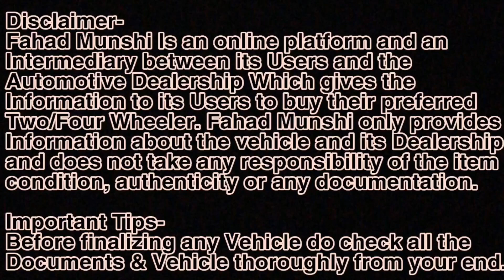Second Hand Car Mumbai, loan available, Fahad Munshi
Best Used Cars in Navi Mumbai, Kharghar, Maharashtra
Best New Condition Used Cars in Navi Mumbai, Kharghar, Maharashtra
ALL Kindly Of Used Cars Available
Easy Finance Available For Maharashtra

Address- Parking Yard Opp Little World Mall, Sector No.02, Near Khargar Railway Station, Navi Mumbai

Relatable Search
1) best used cars
2) second hand cars in Mumbai
3) Used Cars
4) Zero Down Payment Cars
5) used cars for sale
6) Clearance Sale
7) Maharashtra Lockdown Used Cars
8) Maruti Used Cars
9) Used Cars Dealers
10) low budget used cars
11)Used cars in Vashi Navi Mumbai
12) Maharashtra Lockdown Update